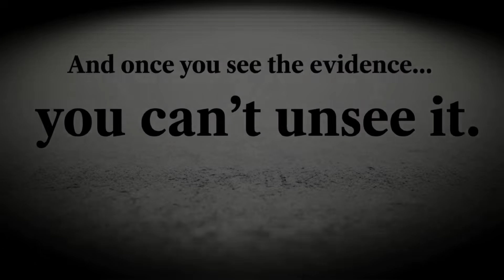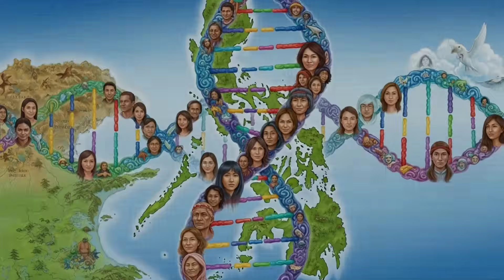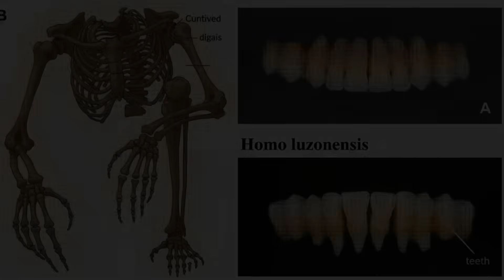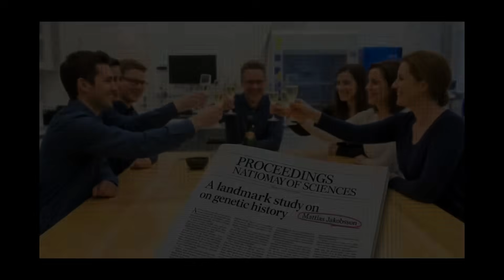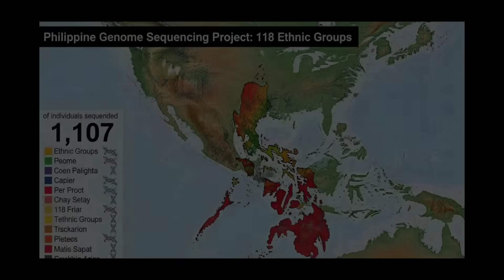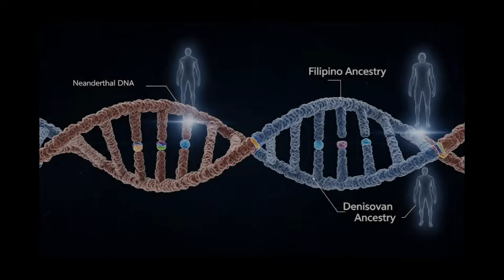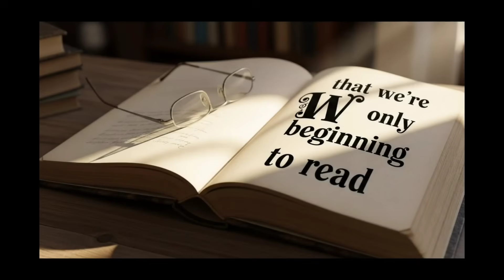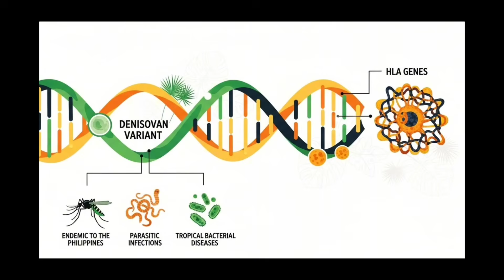Filipinos Have More 'Superhuman' DNA Than Anyone on Earth - Scientists Just Proved It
🧬 Filipinos carry MORE unique DNA than any population on Earth - scientists just proved it. Watch to discover what makes Filipino genetics truly superhuman.
👉 SHARE this with every Filipino you know! Tag your kababayans in the comments below!
Scientists have discovered that Filipinos possess the most genetically diverse DNA in Asia - including rare Denisovan genes, ancient human DNA, and unique island adaptations found nowhere else on the planet. This groundbreaking genetic research reveals why Filipinos are literally one of a kind.
⏱️ TIMESTAMPS:
0:00 - The Shocking Discovery About Filipino DNA
1:15 - What Makes Filipino Genetics "Superhuman"
2:45 - The Denisovan Connection Scientists Found
4:20 - Why Filipinos Have the Most Diverse DNA
6:10 - Ancient Migrations That Created Filipino Genetics
7:30 - Unique Adaptations Only Filipinos Have
9:00 - What This Means for Filipino Identity
10:15 - The Science Behind Filipino Resilience
🔬 WHAT YOU'LL LEARN:
✅ Filipino DNA diversity compared to other populations
✅ Denisovan genes and extinct human species DNA
✅ Austronesian migration and genetic mixing
✅ Island adaptations unique to Philippines
✅ Why Filipino genetics are scientifically extraordinary
✅ Ancient DNA from Negrito populations
✅ Multiple human species DNA in modern Filipinos
✅ Genetic advantages from diverse ancestry
✅ How Filipino DNA tells our ancestral story
✅ Recent genetic studies and breakthrough research
📊 THE SCIENCE:
Recent genetic research from leading universities has shown that Filipinos carry DNA from more ancient human populations than almost any other group on Earth. This includes rare Denisovan DNA (an extinct human species), ancient Austronesian genes, indigenous Negrito DNA, and genetic markers from multiple migration waves over thousands of years. The Philippine archipelago's unique geography created a genetic melting pot unlike anywhere else.
This isn't just about ancestry - it's about what makes Filipino people genuinely unique in human evolution and history.
🇵🇭 FILIPINO PRIDE:
Whether you're from Luzon, Visayas, Mindanao, or part of the Filipino diaspora around the world - this DNA story is YOUR story. From Manila to Cebu, Davao to the remote islands, Filipino genetics tell an incredible tale of human diversity, adaptation, and survival.

Where is your family from in the Philippines?
Did you know about Filipino genetic diversity?
What surprised you most about this research?
Tag a Filipino friend who needs to see this!

👍 LIKE this video if you're proud to be Filipino!
📱 SHARE on Facebook, TikTok, Instagram - spread Filipino pride!

All humans share more than 99.9% of the same DNA. Genetic differences discussed in this video reflect population history, adaptation, and ancient interbreeding, not value, intelligence, or worth.

This content is intended for educational and informational purposes, based on publicly available scientific studies and expert interpretations. It is not medical, genetic, or professional advice.